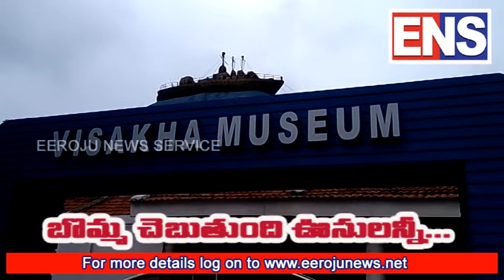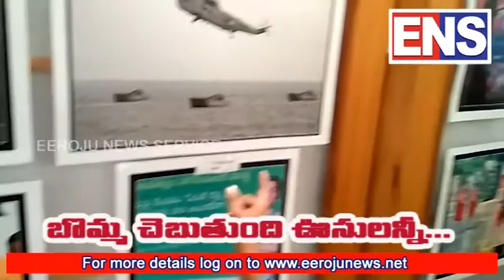photo exhibition of vizag beauty on world photography day at visakha museum EEROJU NEWS SERVICE